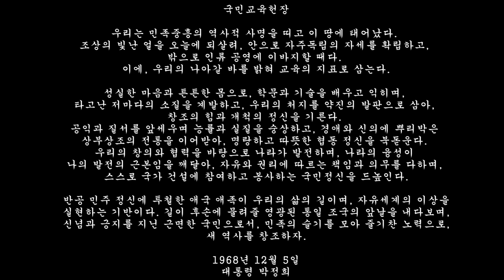[1968.12.05] 국민 교육 헌장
- 당시 국회에서 여야 만장일치로 채택되었으며, '반공' 이라는 두 글자 때문에 좌파들이 박정희 대통령의 업적 지우기에 혈안이 된